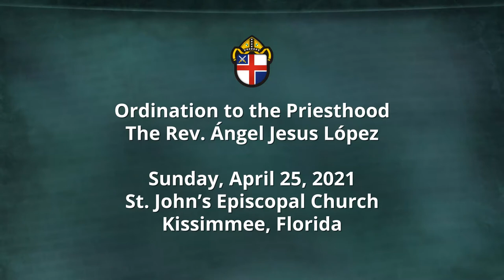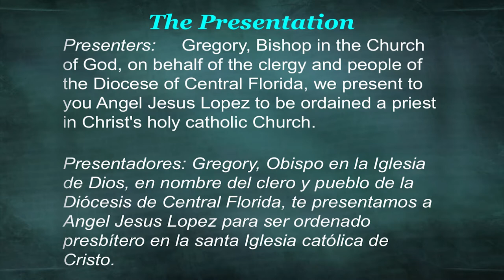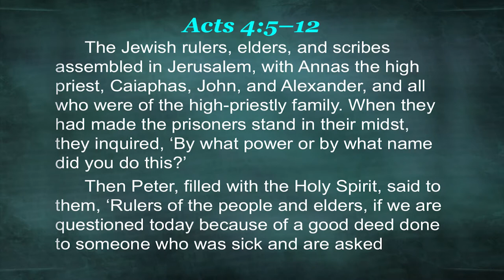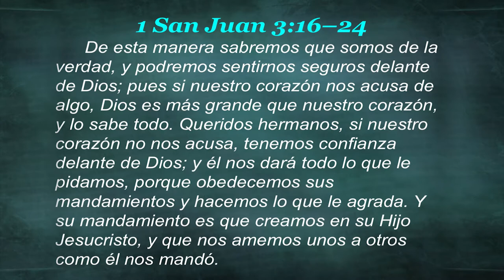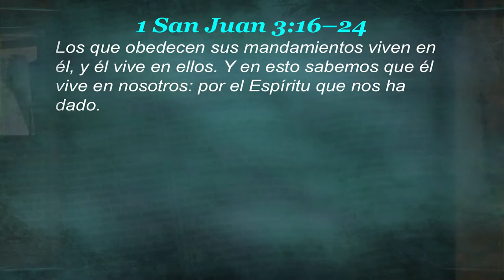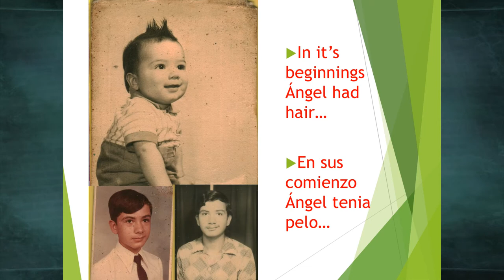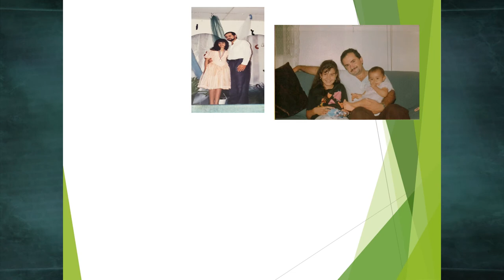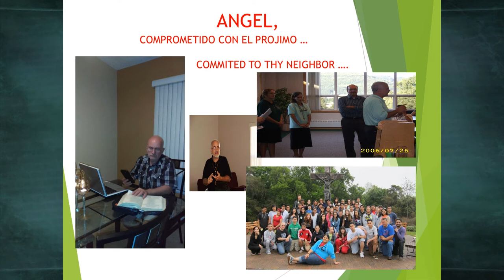Ordination to the Priesthood - The Rev. Ángel Jesus López - Sunday, April 25, 2021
Ordination to the Priesthood of The Rev. Ángel Jesus López. The Rt. Rev. Gregory O. Brewer, Bishop of the Diocese of Central Florida, preached and celebrated.  St. John’s Episcopal Church, Kissimmee, Florida. Sunday, April 25, 2021

Readings:
Acts 4:5-12
Psalm 23
1 John 3:16-24
John 10:11-18

Ordenación al Sacerdocio del Reverendo Presbitero Ángel Jesus López. El Rvdmo Gregory O. Brewer, Obispo de la Diocesis de la Florida Central, celebró y predicó.  Iglesia Episcopal San Juan, Kissimmee, Florida. Domingo 25 de Abril del 2021

Lecturas:
Hechos 4:5-12
Psalmo 23
Primera Carta de Juan 3:16-24
Juan 10:11-18